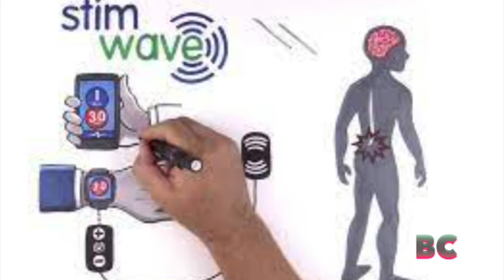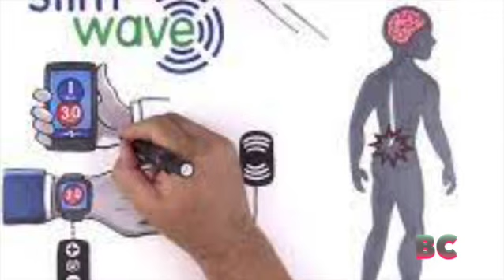FBI claims people were unknowingly implanted with counterfeit medical devices, part of medical scam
The former CEO of the company responsible for producing counterfeit medical devices has been charged with fraud after allegedly implanting chronic pain patients with fake pieces of plastic, claiming it would alleviate their pain.

On Thursday, Laura Perryman, the ex-CEO of Stimwave LLC, was apprehended in Florida. An FBI press release stated that Perryman had been indicted for her involvement, “in connection with a scheme to create and sell a non-functioning dummy medical device for implantation into patients suffering from chronic pain, resulting in millions of dollars in losses to federal healthcare programs.”

The indictment alleges that patients were subjected to needless implantation procedures as a result of the deception, Vice News reported.

Perryman faces two charges – one of conspiracy to commit wire fraud and health care fraud, and another of healthcare fraud. Engadget reported that Stimwave had obtained FDA clearance in 2014 and was marketed as a substitute for opioids to alleviate pain.

"People Were Unwittingly Implanted With Fake Devices in Medical Scam, FBI Alleges"